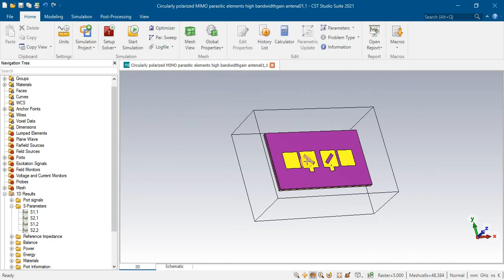microwave antenna modeling tools Genesys, ADS, AWR,HFSS, Ansoftl Designer, Ansoft Maxell, MATLAB cst